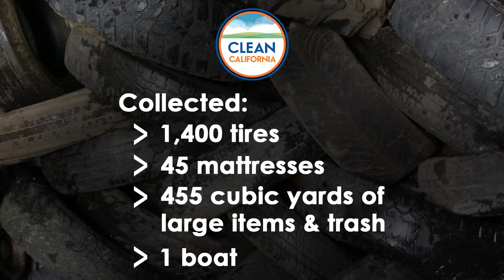Clean California Large Item Dump Day in Klamath | February, 27 2022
Watch this short video to check out Clean California's first Large Item Dump Day held in Klamath.

For more information about Clean California's efforts on the North Coast,